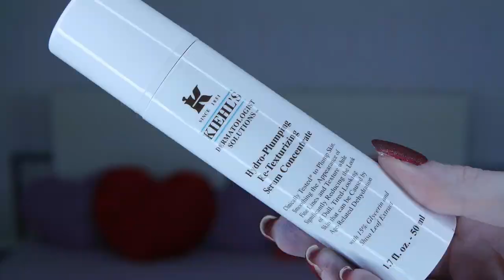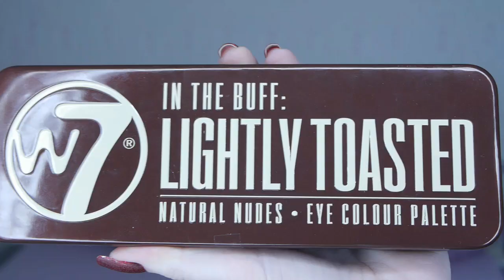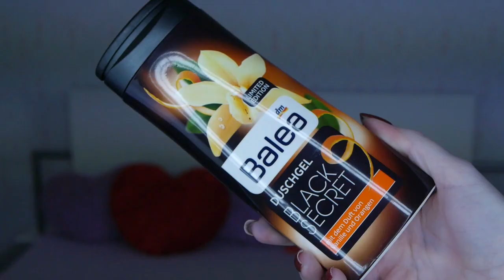♥ Lovely news - listopad 2014 ♥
↓↓↓↓↓↓↓↓  KLIK PRO POPIS PRODUKTŮ A DALŠÍ INFO ↓↓↓↓↓↓↓↓

Pořádná nálož novinek za uplynulý měsíc vás v dnešním videu nemine :)!

Sledujte má videa v HD - přepněte ozubeným kolečkem ;).
P.O.BOX 212, Jindřichův Hradec 37701

Líčení: W7 Naked basics, Astor lip butter Plump it

o čem mluvím:
* Kiehl´s Hydro plumping serum, Avocado eye treatment, Ultra facial moisturizer, Creme de corps
* Real techniques Duo fiber collection
* Eco tools 5 pcs brush set
* Kardashian beauty Khroma Endless summer
* MRL amazing inner eye brightener
* MRL Atomic ruby lipstick
* MRL Give them nightmares
* Benefit It´s potent eye cream
* Too Faced Chocolate bar
* W7 Chunky cheeks Paris, London
* W7  Get set eye shadow base
* Dermacol Monn touch 21, 18
* Too Faced Better than sex mascara
* Too Faced Melted peony
* Wet n´wild Smokin´hot pink
* Alverde Shimmer rouge Secret rose
* Alverde dvoufázová odličovací emulze
* Balea Black secret mit dem duft von vanille und orangen
* Madam Glam gelové laky 428 YT30OFF
* Madam Glam Wonderland